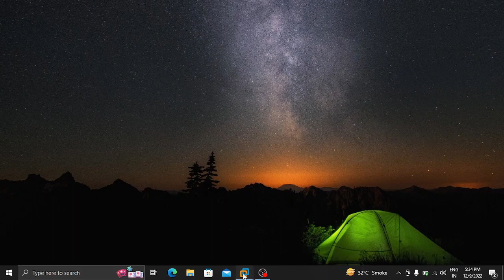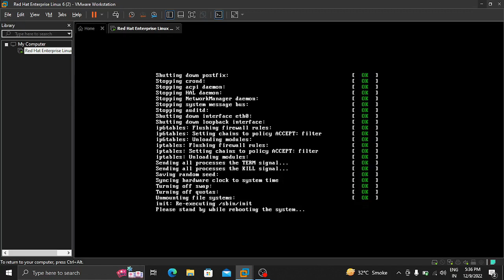How To Configure grub file in Linux Rhel||Practical Linux 🔥🔥🔥